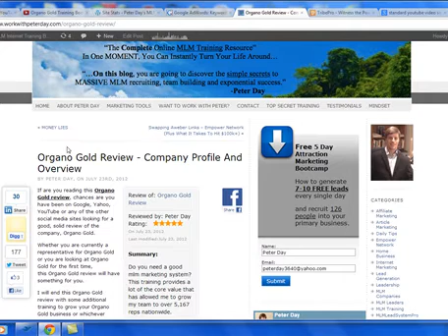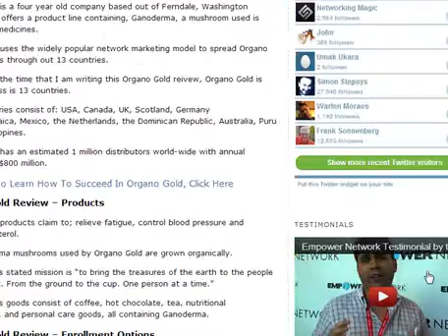Organo Gold Review - Complete Overview plus Training Bootcamp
If are you reading this Organo Gold review, chances are you have been on Google, Yahoo, YouTube or any of the other social media sites looking for a good, solid review of the company, Organo Gold.

Whether you are currently a representative for Organo Gold or you are looking at Organo Gold for the first time, this Organo Gold review will have something for you.

I will end this Organo Gold review with some additional training to grow your Organo Gold business or whichever company you so choose.